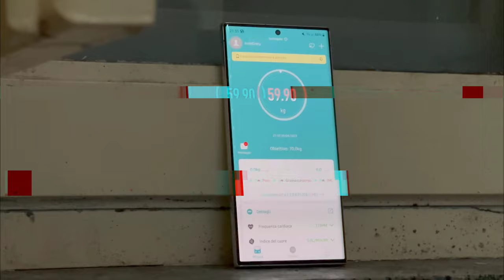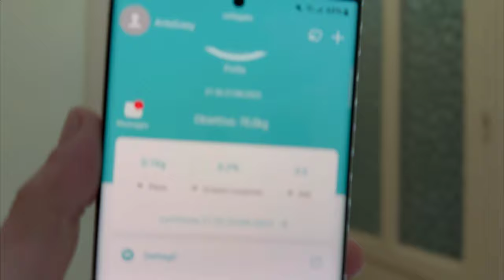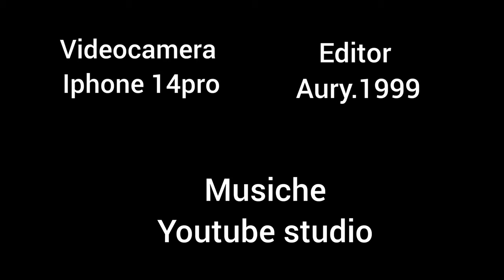Gym - My Story | Xtreme EP19 [4k]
27/04/2023

oggi allenamento schiena